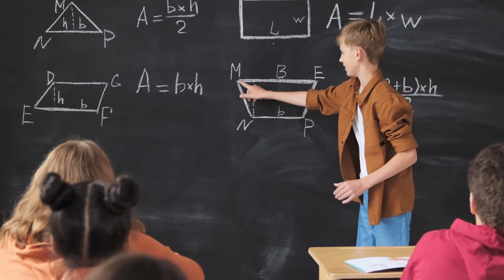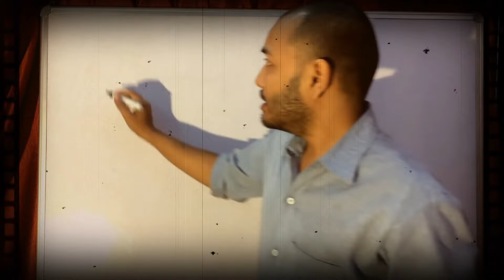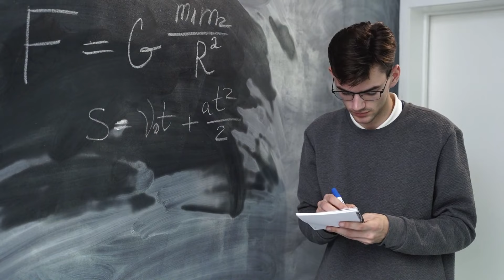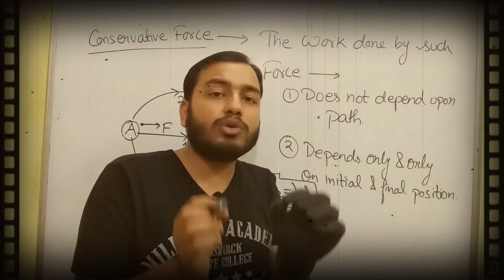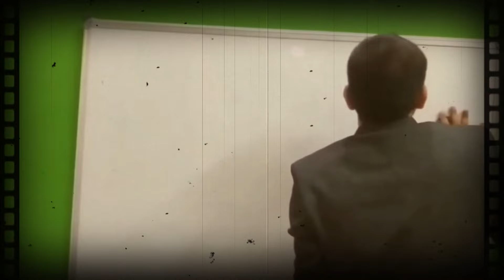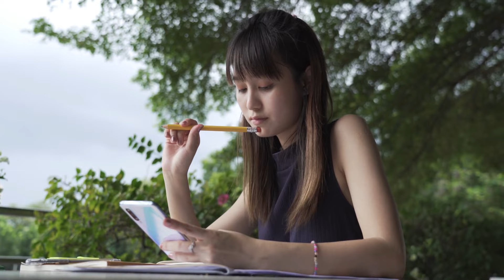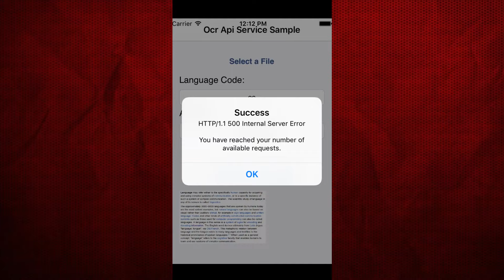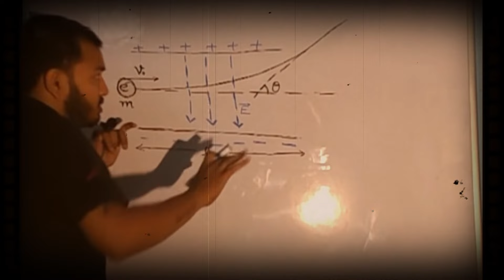Physics Wallah - Alakh Pandey Biography in Hindi | PW is Emotion | Success Story | Inspiration Blaze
Alakh Pandey Sir 🔥 is the Founder and CEO of Physics Wallah(PW), India's leading, most affordable Ed-tech platform, which provides an accessible, comprehensive.

He is the true man who is here to create a revolution.

Watch this inspiring story of Alakh Pandey's Journey💪

physics wallah
physics wallah biography
physics wallah in kota
alakh pandey
alakh pandey interview
alakh pandey biography
alakh pandey journey
alakh pandey ki story
alakh pandey ki kahani
alakh pandey life story
alakh pandey sandeep maheshwari
alakh pandey success story
pw is an emotion
physics wallah neet
physics wallah jee
physics wallah iit jee
physics wallah first video
Inspiration Blaze